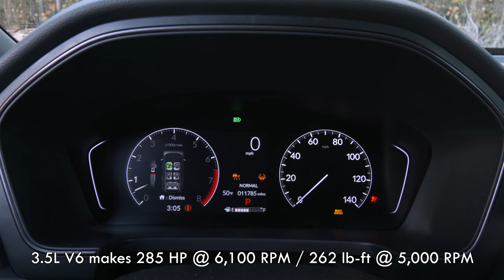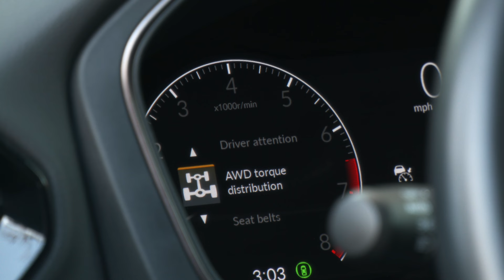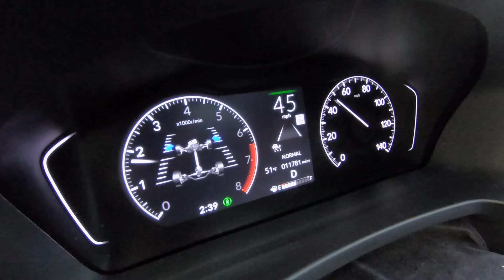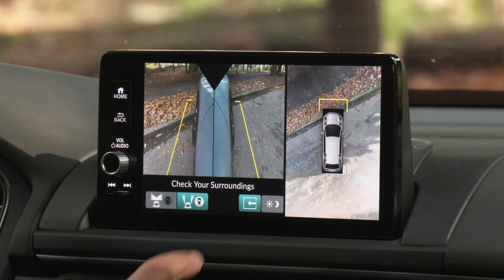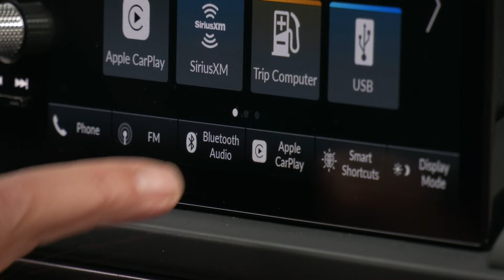The 2024 Honda Pilot Trailsport is Tougher Than Ever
Families have trusted the 3-row Honda Pilot to handle everyday life for over 20 years. Now it can take them deep into the wilderness. The Trailsport model gets the gear to tackle tough terrain- the suspension, tires, front stabilizer bar and Trail Torque Logic. Tom Voelk checks the Trailsport off-road and, just as importantly, on paved roads. Hey, that’s where this rig will spend most of its time).